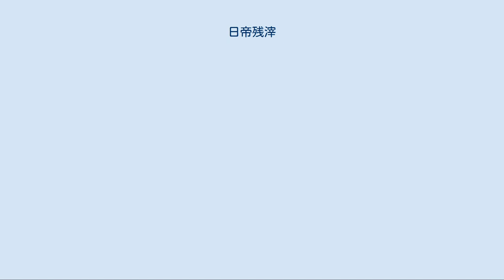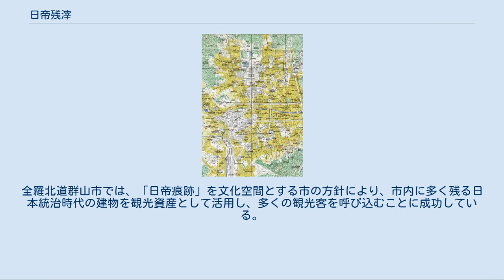日帝残滓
日帝残滓（にっていざんし、イルチェジャンジェ、일제잔재）とは、日本による朝鮮統治時代に、日本から朝鮮半島に伝わった文化・文物を除去すべき対象とする罵倒用語。
韓国や北朝鮮でマスコミや日常会話でも使われる。
 「日本が韓国からハングルを奪った」という論理のもと始まった国語純化運動に代表されるように日本統治時代に導入された概念を言語化した者さえ「日帝残滓」と呼ぶ韓国では、過半数の韓国人が排斥に賛同している。
日本が民族精神を奪うために「風水侵略」を行ったという主張もあり、しばしば排斥すべきだという意見が唱えられる。
その対象は言葉や建築物などのほか、印鑑証明といった制度や国旗掲揚に用いる額縁、何かに対する「誤解」という概念まできわめて多岐にわたる。
しかし、「グラ」などを筆頭に日本由来のものでは無いのが日本語由来とされている。
 またその対象が「日本海」という呼称や「KOREA」というアルファベット表記にも及ぶため、国際問題に発展することもある（「日韓問題」も参照）。
哲学、主観、客観、理性、芸術、文学、心理、科学、技術、権利、義務、大統領、首相、長官など朝鮮時代に存在しなかった近代用語は日本語由来であるため、事実上置き換え困難であり、新用語は普及していない。
下記にも認定されているが、運動会など教育制度や近代言語など深く普及していることでそのままになっている。
 アメリカ軍が作成した1946年のソウル地図 日本風地名を排除する直前の地図で、朝鮮語を主とし、日本語を従として丸括弧内で表記している。
多くの地名は日本語を機械的に朝鮮語発音に置き替えているが、明治町（現明洞）や本町（現忠武路）は純然たる日本風地名であるため、丸括弧で括られた日本語地名のみで表記されている。
 また、日本人が民族の精気を抹殺し、朝鮮を永久に植民地とするために打ち込んだとの都市伝説がある「呪いの杭」を取り除く作業が続けられている。
 「日帝風水謀略説」も参照 また教育現場には多数の日本式表現が残っているとの指摘がある。
 「朝鮮語の国語純化」も参照 なお、これら建築物の全てが排斥対象になるというわけではなく、逆に保存の対象となる例もある。
全羅北道群山市では、「日帝痕跡」を文化空間とする市の方針により、市内に多く残る日本統治時代の建物を観光資産として活用し、多くの観光客を呼び込むことに成功している。